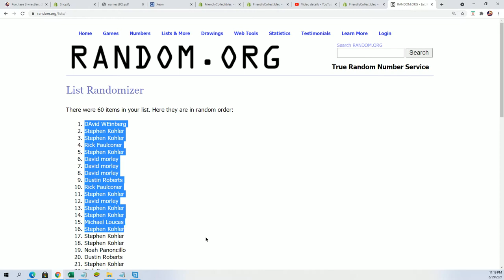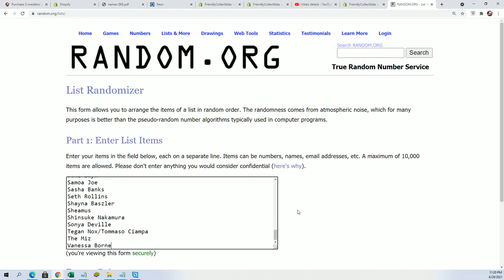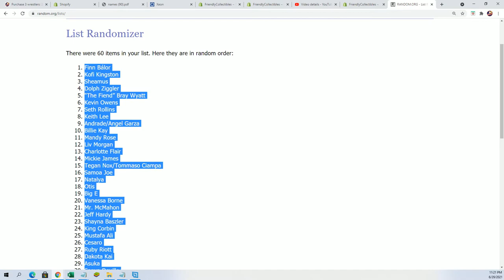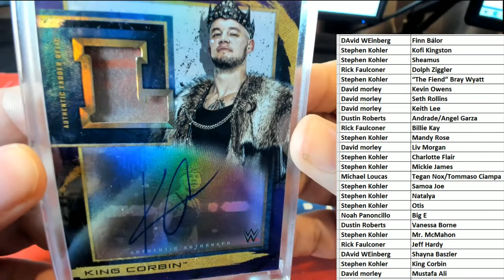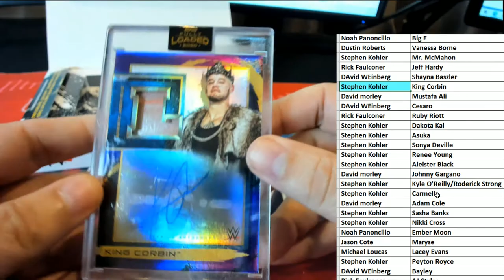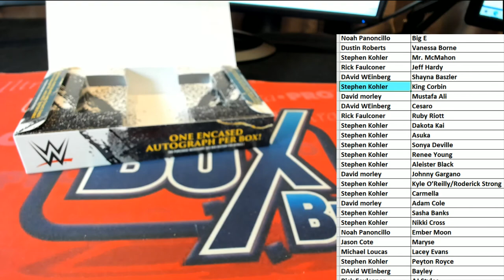2020 Topps WWE Fully Loaded WWE Wrestling Hobby ID WWEFULLY103